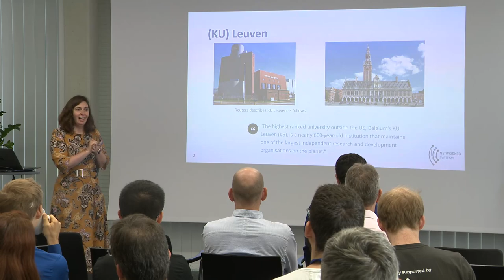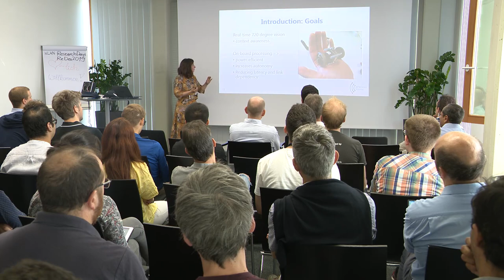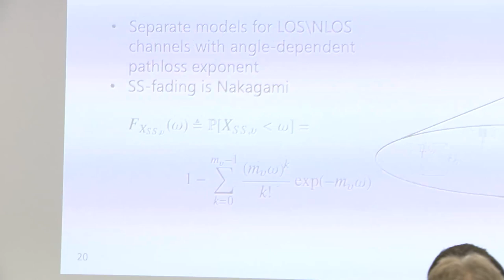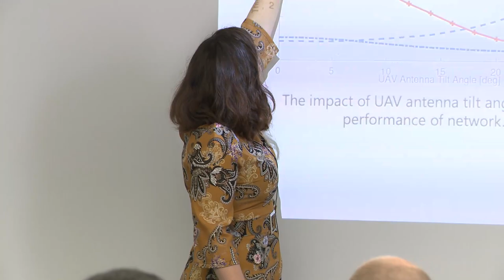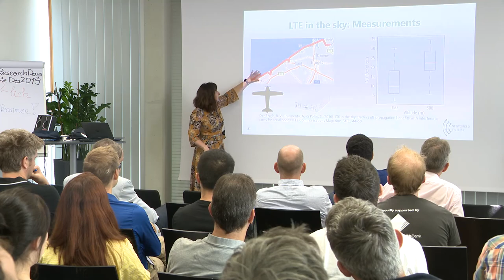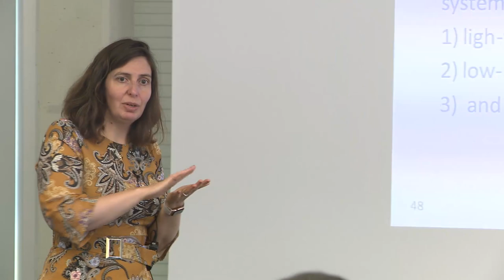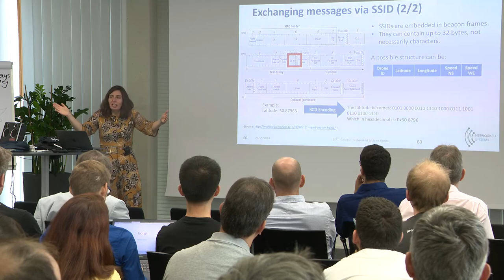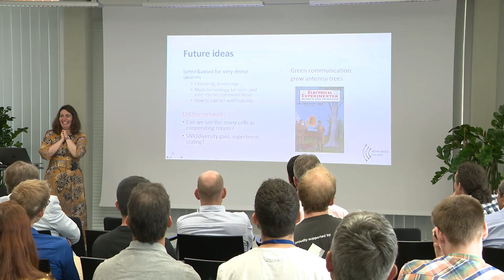Pollin at Lakeside Labs: Drones, swarms, communications, sense and avoid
Sofie Pollin, professor at KU Leuven, gave a keynote talk on “sense and avoid technology for enabling swarms” at Lakeside Labs (July 10, 2019).